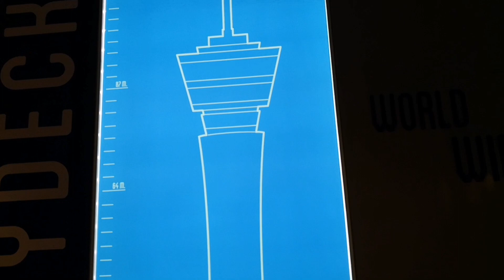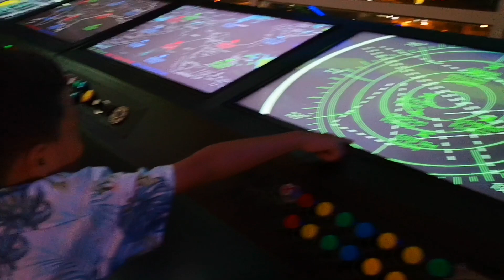แอมแปร์​ ส่องกล้องบนหอคอยที่เทอร์มิ​นอล​21​โคราช​ Terminal​21korat